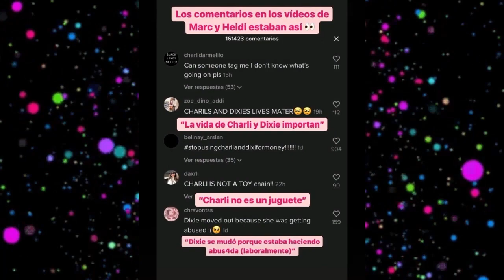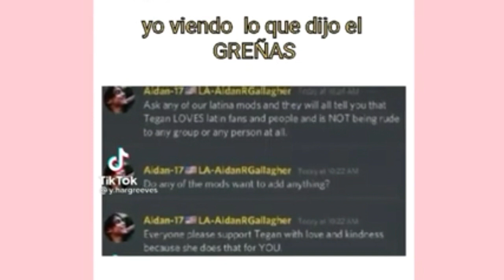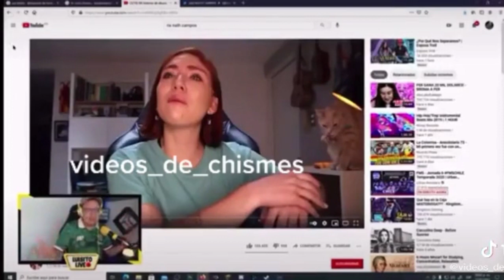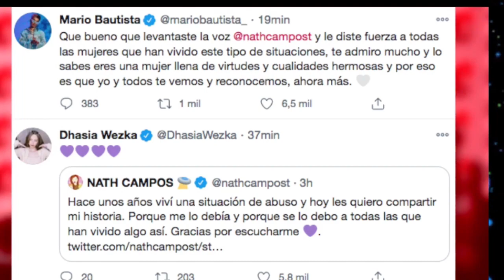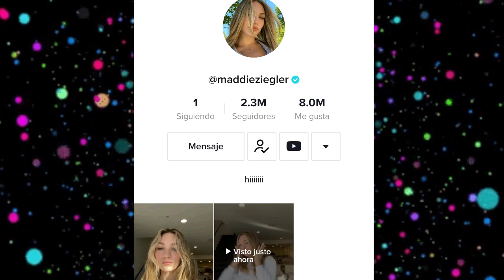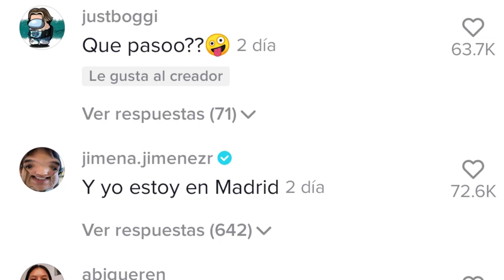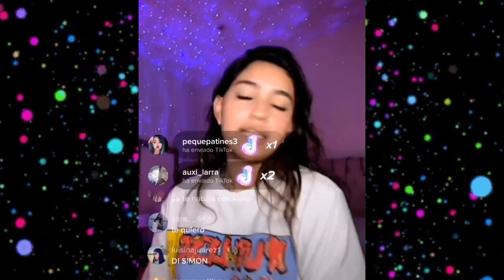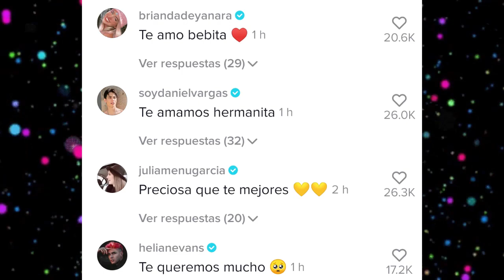CHISMESUMO#74 NATH IXPANEA y MATU cuentan su verdad/AIDAN aleja a sus fans/LEGNA sufre accidente